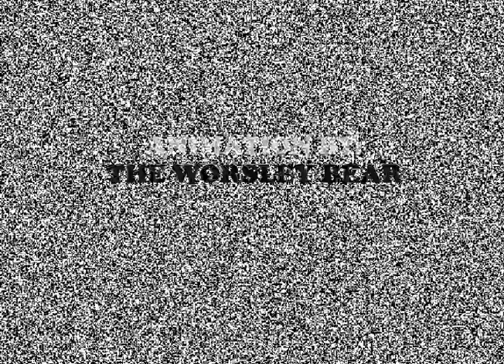The Awesomeness - Fuck Seagulls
An animated music video for the Awesomeness song "Fuck seagulls".